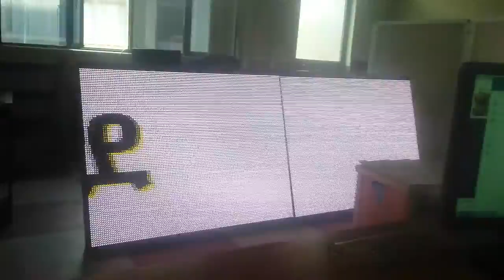Stadium LED Display Bored Mohammed Hussein Ali Al-Amoudi Stadium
The Sheikh Mohammed Hussein Ali Al-Amoudi Stadium, which is located in Woldia, Wollo, will be inaugurated on January 14, 2017.This Bored LED Test Function state ..